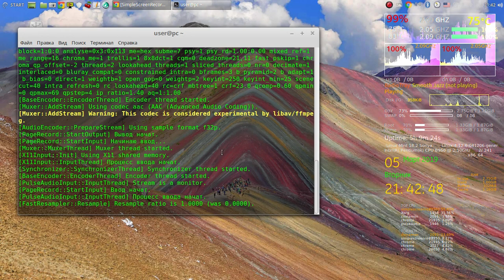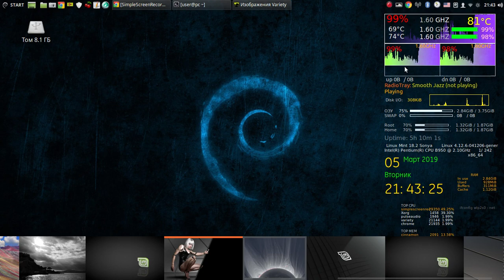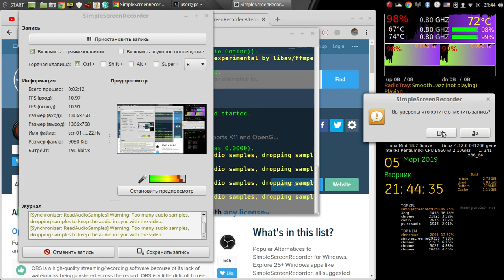SimpleScreenRecorder & Linux Mint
flv